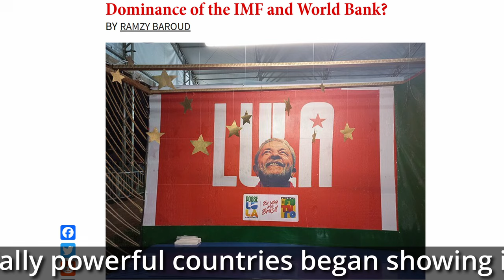IMF Resumes Official Contacts With Russia! What Does It Mean?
The International Monetary Fund has restarted direct contact with Russia, the first since 2021.Rhod Mackenzie looks at why one of the principal instruments of Western financial dominance and control is planning to dispatch its representatives to Moscow depite the ongoing conflict in the Ukraine.

00:00 Introduction
01:20 Intial discussions will be remote and and online
03:31 US Western vassals outraged by IMF visit to Moscow
06:26 Could this be the West using the IMF as the Good Cop?
08:20 Is the IMF worried about new BRICS fiancial structure?